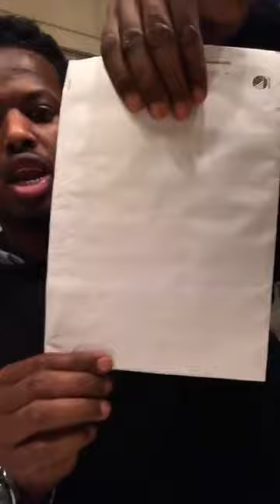Deg Deg Culumada soomaliyeed oo ka digay Showga Dj Zubeer Gothenburg sweden